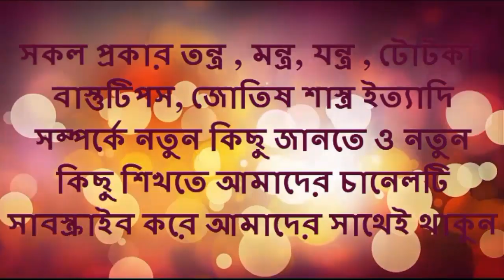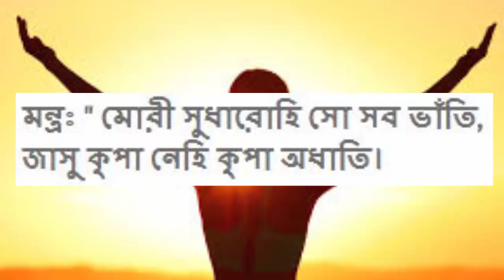The powerful mantra for success in examination || Montro Pandit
THE SECRET TO HARD WORK HOW TO SUCCESS IN EXAM AND BE An EXCELLENT STUDENT STUDY SKILLS TIPS IN BANGLA